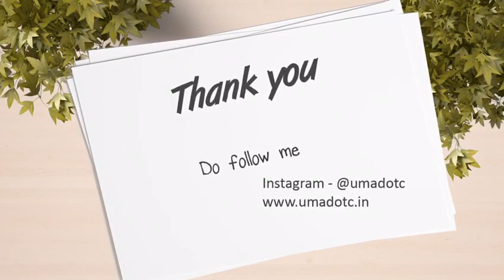Explore Netravali GOA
Netravali day trip
Video by Umadotc